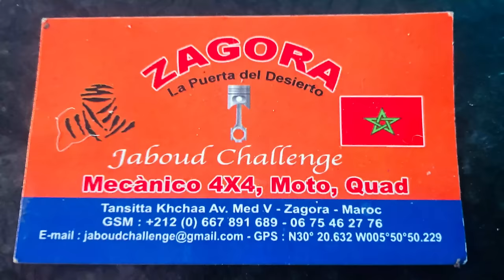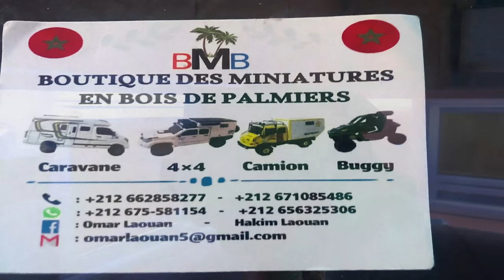Von Merzouga über Ramblia nach Zagora mit Begleitung ohne 4x4 / Schaffen wir das? Marokko